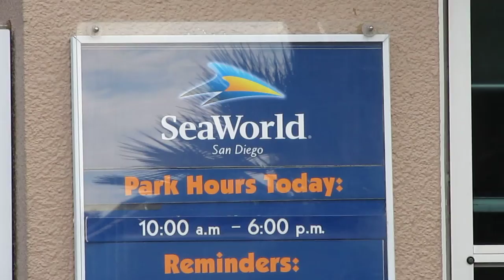Sea World, San Diego, California, USA :: Dec 2011 - Part 1 by Arun Kumar B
18 Dec 2011:
 * Visited Sea World with Uma Akka family in San Diego
 * Had fun with 5 rounds of roller coaster ride
 * Dolphin show
 * Shamu show
 * Snow world
 * Polar bear
 * Helicopter simulation